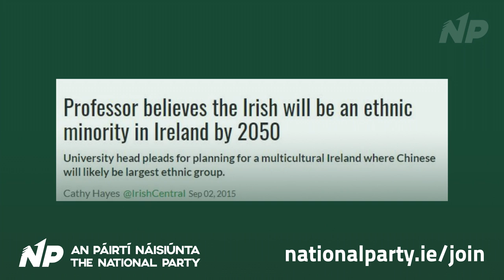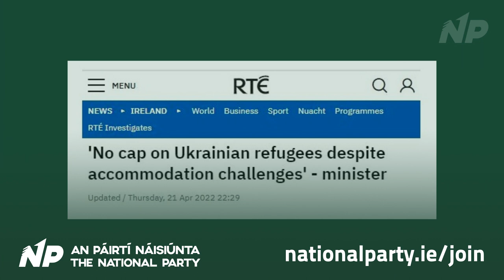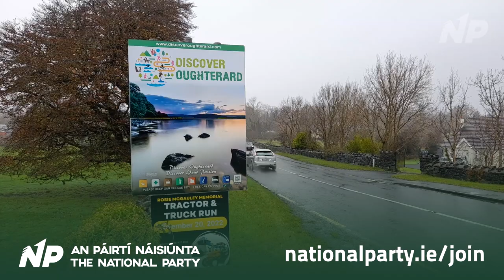Gerry Kinneavy - Oughterard Nursing Home Now an Asylum Centre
Follow the National Party on alternative platforms such as Odysee and Telegram

The National Party │ An Páirtí Náisiúnta is dedicated to the fulfilment of the Irish national idea. We believe in the Irish people, our right to exist as a nation and our right to defend and lay claim to our homeland. We seek an Ireland united, Gaelic and free.